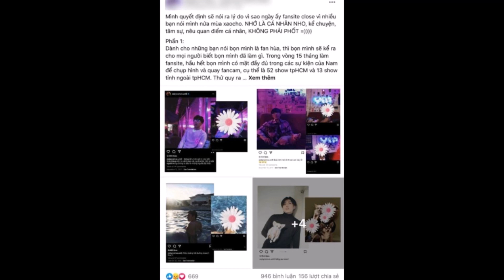Tình cũ 8 năm của Ngô Kiến Huy bị tung bằng chứng yêu đương, s.ố.ng chung cùng 1 sao nam kém 5 tuổi?